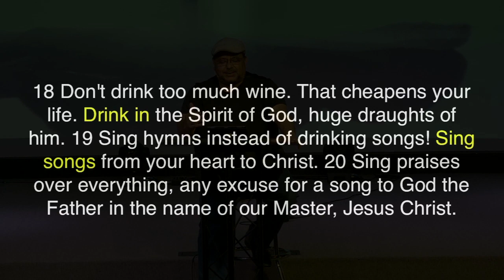2_Wake Up Sleeper-It's Time To Wake Up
There are seasons in life when the unthinkable has happened and you're left with the question, "why?" Why did they die?, Why did they leave?, Why does it hurt so much? In the moment, hope is loss, love has ceased, and the enemy immediately comes to place your promise in a cold dark cave. Faith has drifted and you find yourself spiritually sleeping.

What do you do when your spiritual appetite has diminished and trusting in God is far from your lips?

WAKE UP SLEEPER is a series that will bring hope back to your heart and faith back on your lips. We will look at 4 principles that will restore your faith and make it alive once again.